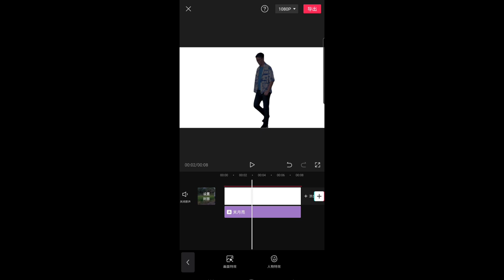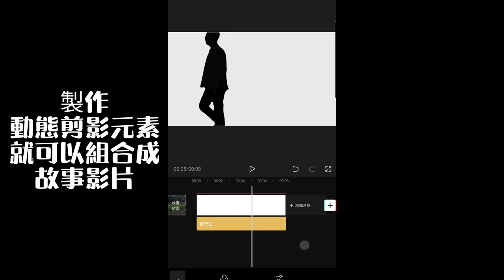剪映 | 人物剪影 | 人物剪影製作教程 | 免費手機剪輯軟體-joe是說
剪映手機版
文字篇

5智能摳像篇(須更新剪映4.9.1版本以上)